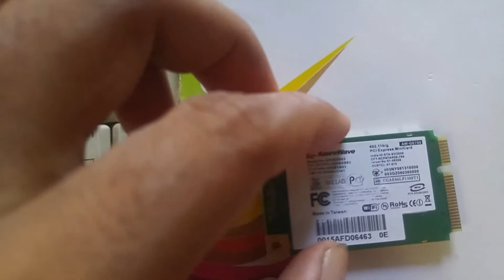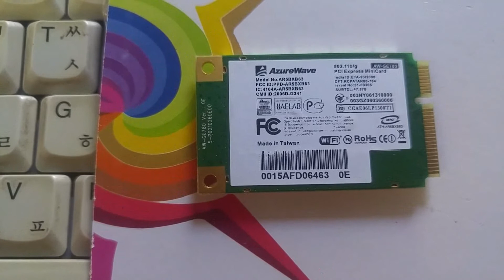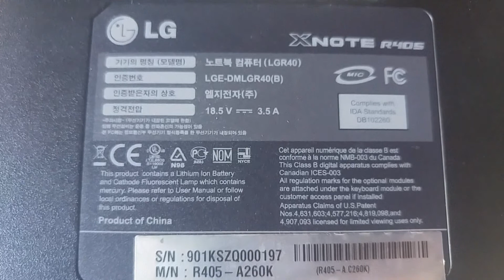LG-R405 Error wifi,repair 2017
LG-R405
This page contains the list of device drivers for LG R405-A.CPG2E1. To download the proper driver, first choose your operating system, then find your device name and click the download button.

If you could not find the exact driver for your hardware device or you aren't sure which driver is right one, we have a program that will detect your hardware specifications and identify the correct driver for your needs.